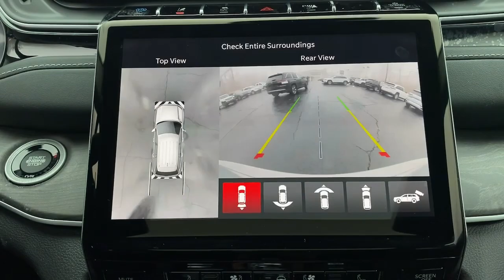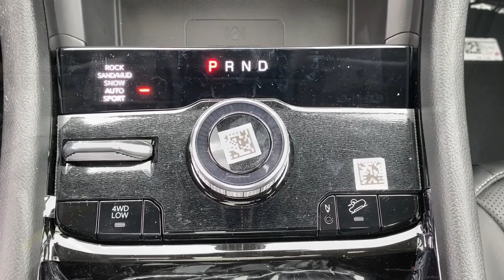2022 Jeep Grand_Cherokee_4xe Summit, Union County, Bridgewater, Somerset, Morris County N8758025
Silver Zynith New 2022 Jeep Grand_Cherokee_4xe Base 4xe available in 267 Broad Street, Summit, New Jersey at Salerno Duane CDJR. Servicing the Summit, Union County, Bridgewater, Somerset, Morris County area.

Grand_Cherokee_4xe Base 4xe
2022 Jeep Grand_Cherokee_4xe Base 4xe - Stock#: N8758025

Silver Zynith 2022 Jeep Grand Cherokee Base 4xe 4WD 8-Speed Automatic 2.0L I4 DOHC 4WD 10 Speakers 10.1 Touchscreen Display 2nd-Row Manual Window Shades 3.70 Rear Axle Ratio 4G LTE Wi-Fi Hot Spot 4-Wheel Disc Brakes ABS brakes Air Conditioning All Radio Equipped Vehicles Alloy wheels AM/FM radio: SiriusXM with 360L Anti-whiplash front head restraints Apple CarPlay Audio memory Auto High-beam Headlights Auto-Dimming Exterior Driver Mirror Automatic temperature control Brake assist Bumpers: body-color Capri Leather Seats Capri Leather Seats w/Perforated Inserts Compass Connected Travel & Traffic Services Connectivity - US/Canada Delay-off headlights Disassociated Touchscreen Display Driver door bin Driver vanity mirror Dual front impact airbags Dual front side impact airbags Dual-Pane Panoramic Sunroof (DISC) Electronic Stability Control For Details Visit DriveUconnect.com For More Info Call Four wheel independent suspension Front anti-roll bar Front Bucket Seats Front Center Armrest w/Storage Front dual zone A/C Front fog lights Front Passenger Interactive Display Front reading lights Fully automatic headlights Garage door transmitter Global Telematics Box Module (TBM) Google Android Auto GPS Antenna Input GPS Navigation HD Radio Heated door mirrors Heated front seats Heated rear seats Heated steering wheel Heavy Duty Suspension Illuminated entry Integrated Center Stack Radio Integrated Off-Road Camera Integrated Voice Command w/Bluetooth Intersection Collision Assist System Knee airbag Leather steering wheel Low tire pressure warning Luxury Tech Group II Memory seat Memory Steering Column Occupant sensing airbag Outside temperature display Overhead airbag Overhead console Panic alarm ParkSense Front/Rear Park Assist w/Stop ParkView Rear Back-Up Camera Passenger door bin Passenger vanity mirror Passive Entry - Front/Rear Doors Liftgate Power door mirrors Power driver seat Power Liftgate Power passenger seat Power steering Power Tilt/Telescope Steering Column Power windows Pur Wrapped Instrument Panel Quick Order Package 27F Radio data system Radio: Uconnect 5 Nav w/10.1 Display Radio: Uconnect 5 w/8.4 Display Rain Sensitive Windshield Wipers Rear anti-roll bar Rear Back Up Camera Washer Rear reading lights Rear window defroster Rear window wiper Rearview Autodim Digital Display Mirror Remote keyless entry Roof rack: rails only Security system SiriusXM Radio Service SiriusXM Satellite Radio SiriusXM w/360L Speed control Speed-Sensitive Wipers Split folding rear seat Spoiler Steering wheel mounted audio controls Surround View Camera System Tachometer Telescoping steering wheel Tilt steering wheel Traction control Trip computer Turn signal indicator mirrors USB Host Flip Variably intermittent wipers Ventilated Front Seats Voltmeter Wheels: 18 x 8 Fully Painted Aluminum Wireless Charging Pad 4WD. Not all customers qualify for all incentives. See Dealer for details. Price includes: $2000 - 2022 Jeep Big Finish Bonus Cash 39CNG. Exp. 01/03/2023Family owned and operated: Salerno Duane is a neighborhood store that has been in business for over 35 years. Hundreds of new and preowned vehicles in stock. Buying a car shouldnt feel like a chore. We know how to make it easy and fun. We thrive on our reputation; come in and find out why.
TRANSMISSION: 8-SPEED AUTOMATIC 8P75PH PHEV  (STD),DUAL-PANE PANORAMIC SUNROOF,TIRES: 265/60R18 BSW A/S LRR  (STD),QUICK ORDER PACKAGE 27F  -inc: Engine: 2.0L I4 DOHC DI Turbo PHEV  Transmission: 8-Speed Automatic 8P75PH PHEV,ENGINE: 2.0L I4 DOHC DI TURBO PHEV  (STD),SILVER ZYNITH,RADIO: UCONNECT 5 NAV W/10.1 DISPLAY  -inc: 10.1 Touchscreen Display  HD Radio  Front Passenger Interactive Display  GPS Navigation  Pur Wrapped Instrument Panel  All Radio Equipped Vehicles  Connected Travel & Traffic Services,LUXURY TECH GROUP II  -inc: Power Tilt/Telescope Steering Column  Integrated Off-Road Camera  Surround View Camera System  Rain Sensitive Windshield Wipers  ParkSense Front/Rear Park Assist w/Stop  Passive Entry - Front/Rear Doors  Liftgate  Wireless Charging Pad  Rear Back Up Camera Washer  Ventilated Front Seats  Auto Dim Exterior Driver Mirror  2nd-Row Manual Window Shades  Intersection Collision Assist